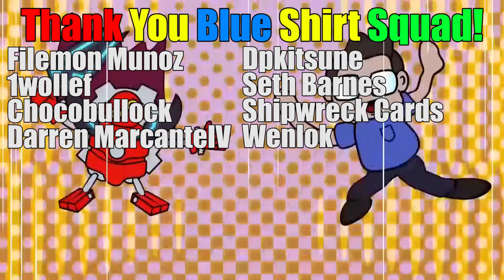Cleaning Up The Meta